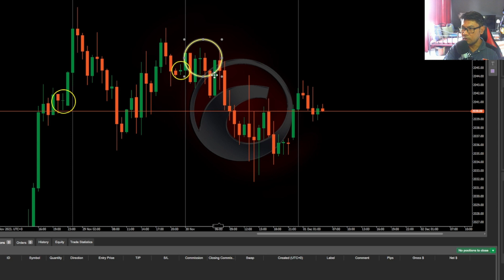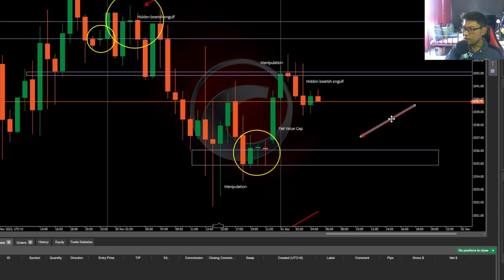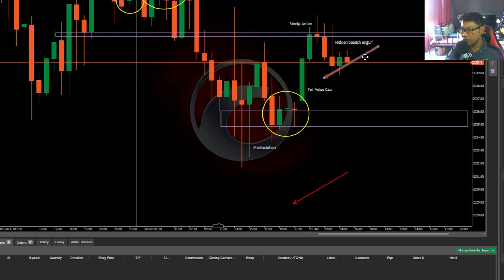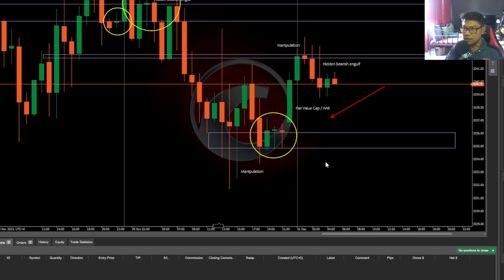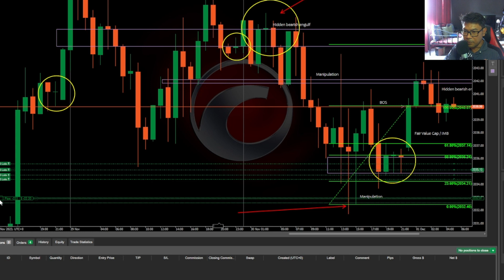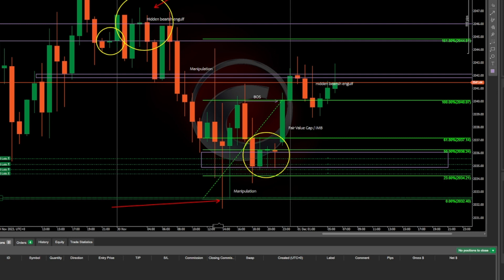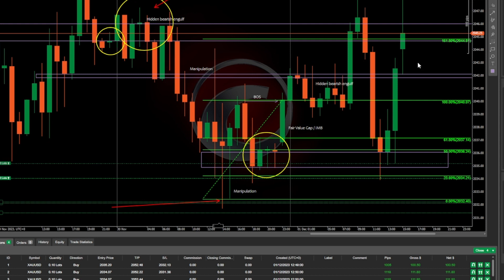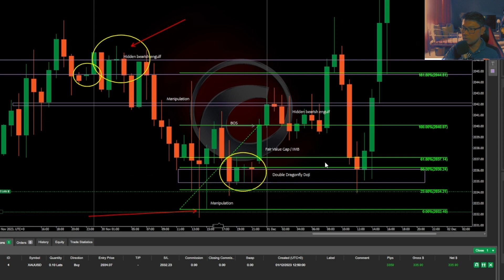The powerfull of Doji candle | LIVE trade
Saya Coach Alfie pengalaman dalam financial markets selama 5 tahun, bersedia memberi bimbingan kepada anda yang mungkin baru atau yang lama tapi masih mencari-cari kaedah dalam mendalami ilmu teknikal analisis carta.

Anda boleh ikuti di public channel telegram saya di link bawah:-

Di public channel kebiasaan saya akan berkongsi sebarang info berkenaan dalam analisa carta dan juga anda berkeupayaan menerima panduan di manakah entry position terutama dalam pasaran emas (xauusd)

Jika anda berminat untuk menyertai saya, Coach mencadangkan anda memilih broker pilihan saya di link ini:-

Dengan Emar Market berpusat di Dubai, kelebihan yang anda terima adalah:-

• Deposit serendah RM50
• Laverage 1:2000
• Welcome bonus
• Standard Bonus
• Akaun standard, pro, ecn dan cent
• Withdrawal yang mengambil masa pendek

Semoga koleksi video saya dapat menemukan kandungan dalam carian anda mencari kaedah terbaik untuk siri trading.